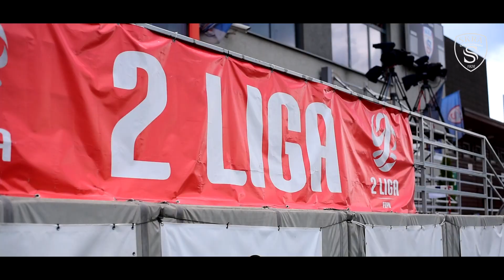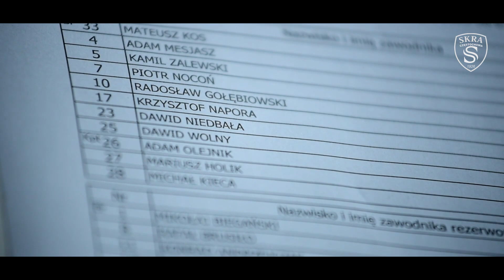Kulisy meczu: Skra Częstochowa - GKS Katowice | 7.06.2020